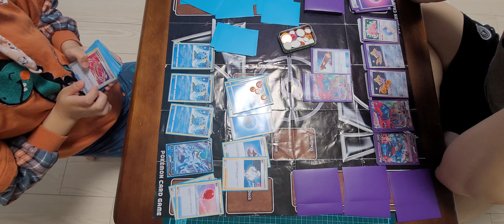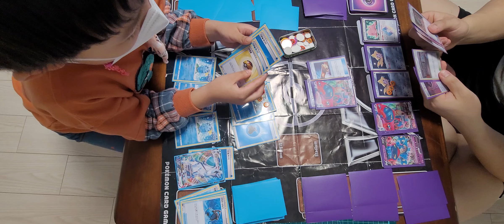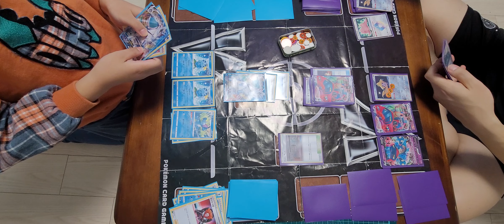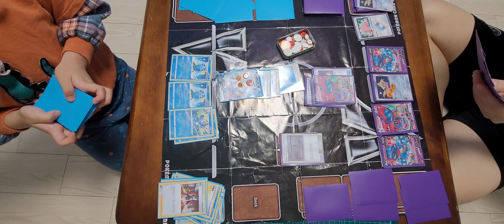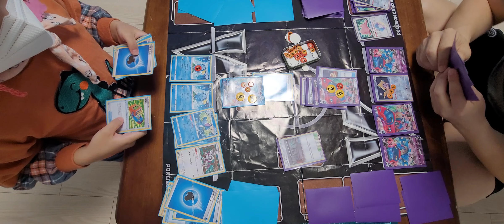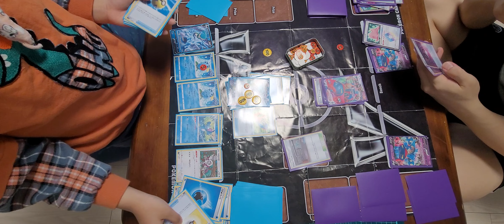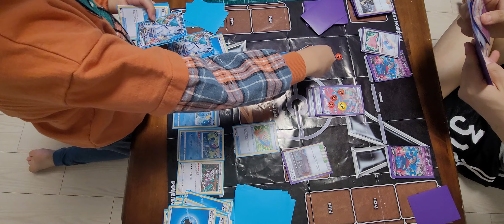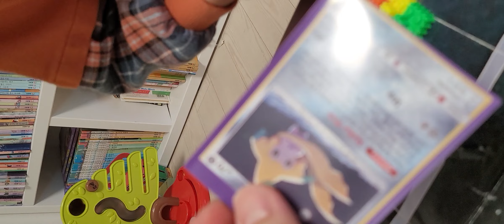보라시티 드래가펄드vmax